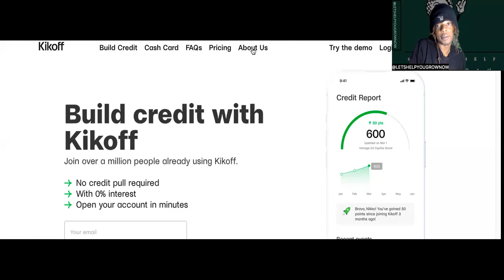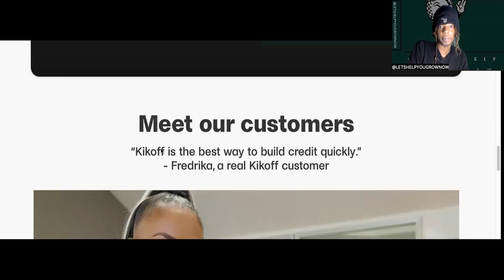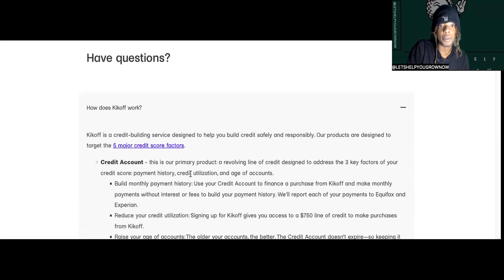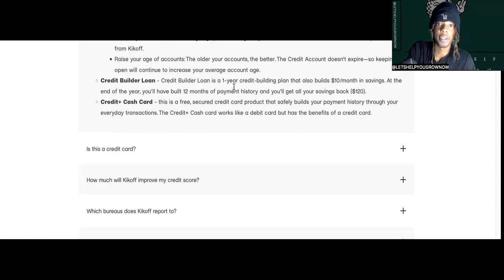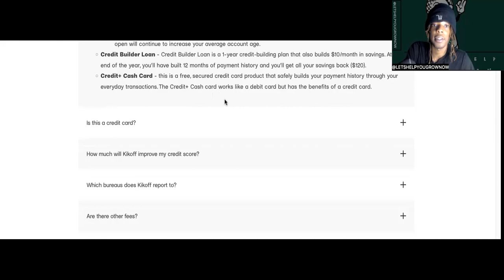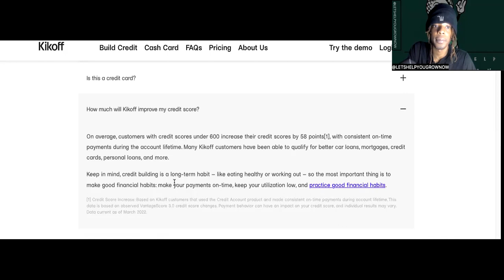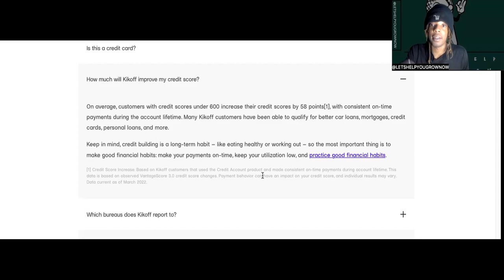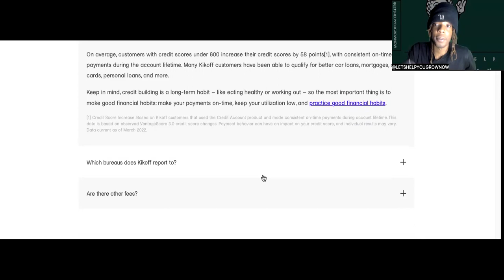Kickoff Credit Builder Review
DOWNLOAD GET EXTRA STREAMS OF INCOME,Bitcoin,With These Apps /Websites For Free

Get free 500 views with my link using veefly for YouTube

TAP IN WITH ME EVERYWHERE HERE - Official Instagram TikTok Facebook Twitter

Invest Into Yourself By Getting The Instagram Engagement Course Now Before Prices Goes Up